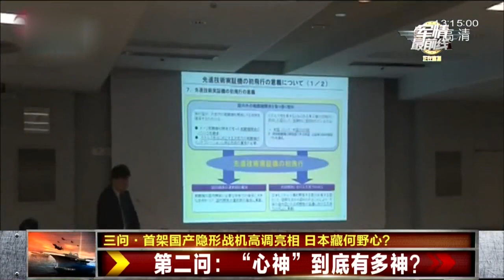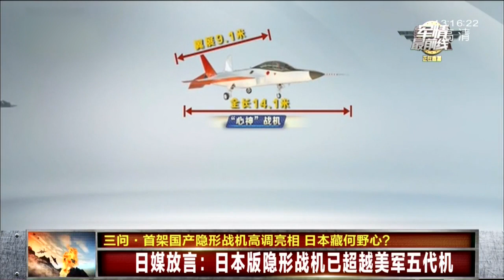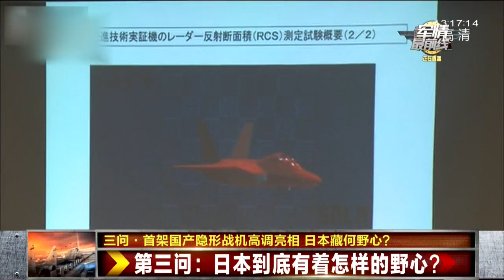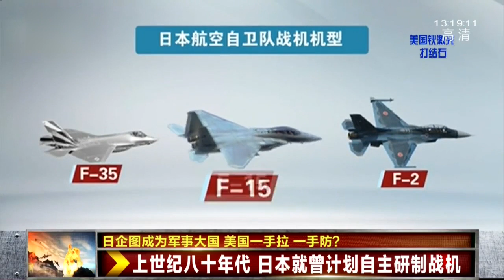”心神“战机高调亮相 暗藏祸心